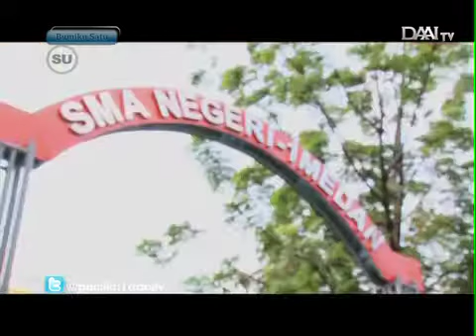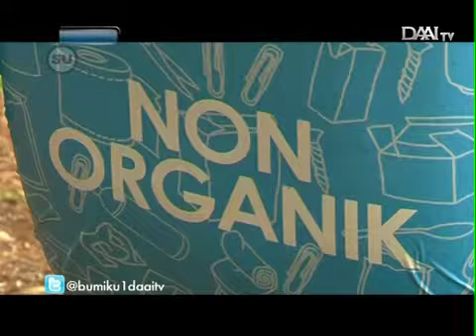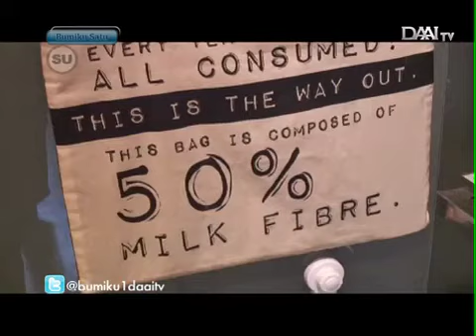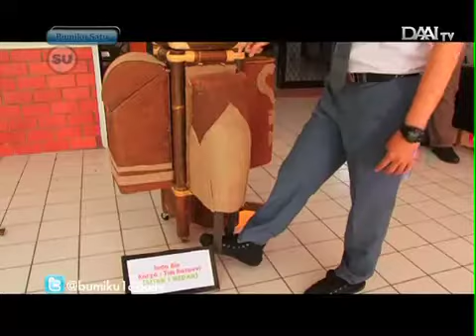Tempat Sampah Biodegradable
Inovasi tempat sampah biodegradable karya Febby Nabilla Ruvi, Febry Akbar, dan Ganesha Gajah, siswa SMAN 1 Medan, Sumatera Utara.